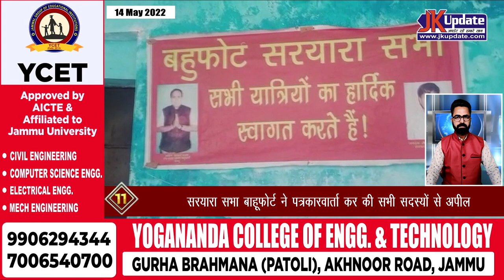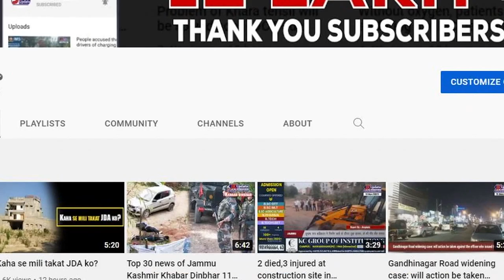Jammu City Round Up 14 May 2022